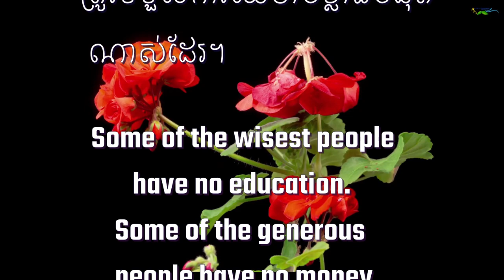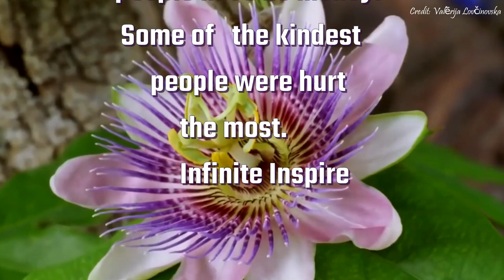ពាក្យសំរាប់ថ្ងៃនេះ៖ សប្បុរសជនខ្លះមិនមានលុយសោះទេ!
សប្បុរសជនខ្លះមិនមានលុយសោះទេ។ ឯមនុស្សដែលមានប្រាជ្ញាខ្ពស់បំផុតមួយចំនួនក៏មិនមានការអប់រំដែរ។ ហើយមនុស្សដែលសប្បុរសបំផុតមួយចំនួនក៏ជាអ្នកត្រូវទទួលការឈឺចាប់ខ្លាំងបំផុតនោះដែរ។ Some of the generous people have no money. Some of the wisest people have no education. Some of the kindest people were hurt the most. Infinite Inspire